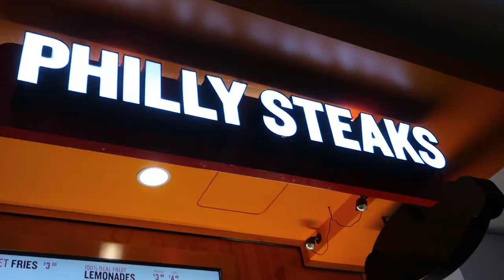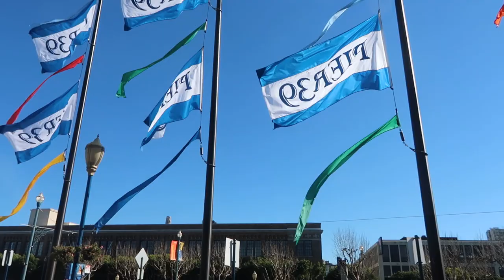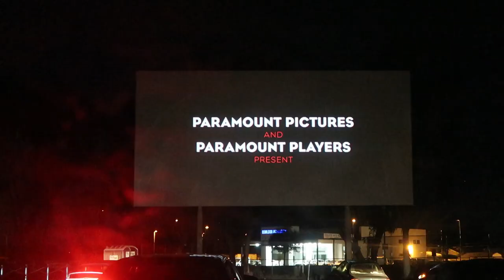Follow me around: Trip nach San Francisco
ich bin Saskia und lebe zurzeit in den USA als Au Pair. Ich hab mir vorgenommen, regelmäßig Videos zu filmen. Also falls ihr mehr von meinem Leben sehen wollt (ich habe noch die ein oder andere Reise geplant;)), dann lasst mir doch ein Abo da!

Ihr könnt mir gerne auch bei Instagram folgen :)

PS: Wenn ihr Videovorschläge habt, dann lasst es mich in den Kommentaren wissen :)